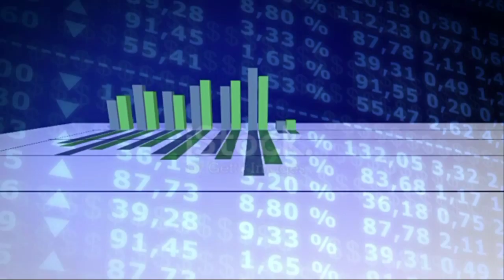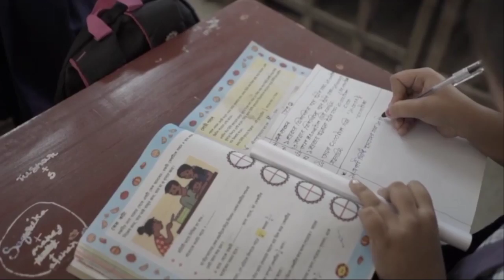Delhi 2050 vs Mumbai 2050 Comparison | Delhi in 2050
Hello guys, In this vedio we are going to talk about how National Capital of India Delhi & Financial Capital of India Mumbai will be in 2050. And which will be the best city in 2050.
Everything is going to be explained in detail in this video.
So watch please wath video till the end.